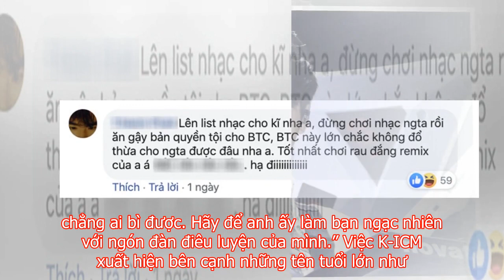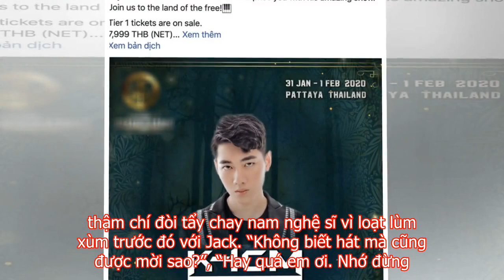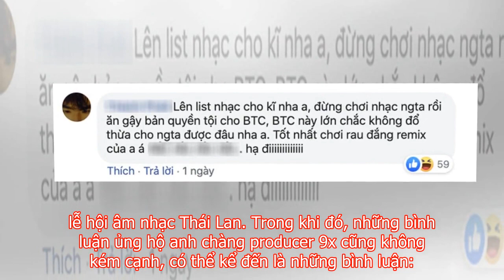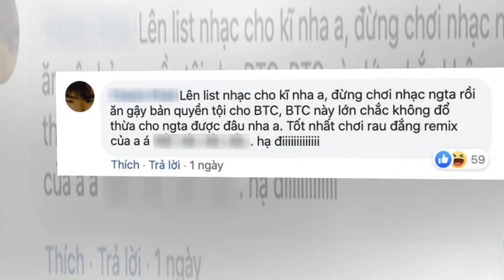Dân mạng Việt Nam "náo loạn" fanpage lễ hội âm nhạc điện tử Thái Lan có K-ICM 🔴 Quan Official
☆┌─┐　─┐☆Thank You Very Much.